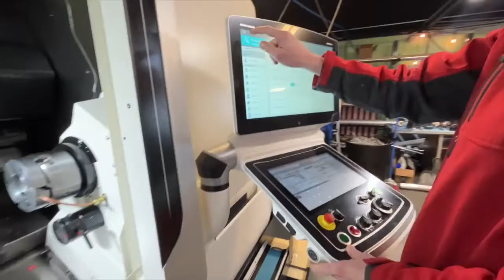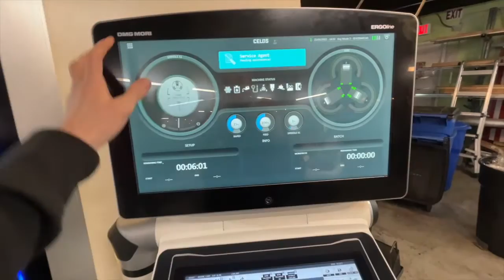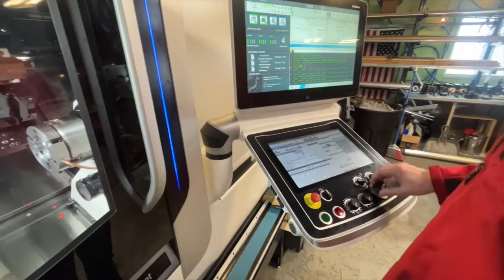2022 DMG Mori NLX2500SY loaded with 4" bar Capacity